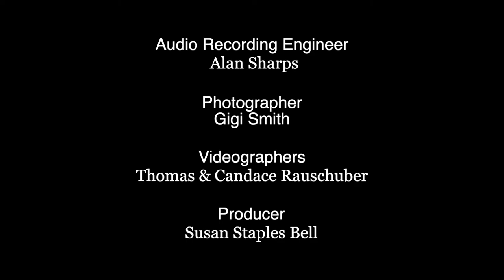“Three Days, Fantasia-Overture” by Adolf Lotter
“Three Days, Fantasia-Overture” by Adolf Lotter (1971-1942).
Performed by the Heart of Texas Concert Band for the “Symphonic Classics” concert held November 24, 2019 at McAllister Auditorium, San Antonio College.
Conducted by R. Mark Rogers.

Lotter was a Czech composer and double-bass player who spent most of his adult career living in London, where he was employed as a composer and music editor for Boosey & Hawkes.  His “Three Days” was published for orchestra in 1918 during the heyday of silent motion pictures, and appeared in a band arrangement in 1936.  It is cast is seven sections, the fourth of which (3:30) is the source music for the “Fight, Raiders, Fight”, the fight song used at Texas Tech University in Lubbock, Texas.

This remastered video is made possible in part with funding from Humanities Texas and the National Endowment for the Humanities (NEH) as part of the federal ARP Act.  All opinions, findings, conclusions, or recommendations expressed in this video do not necessarily represent those of the National Endowment for the Humanities.

HTxCB.org
4128 Warm Winds